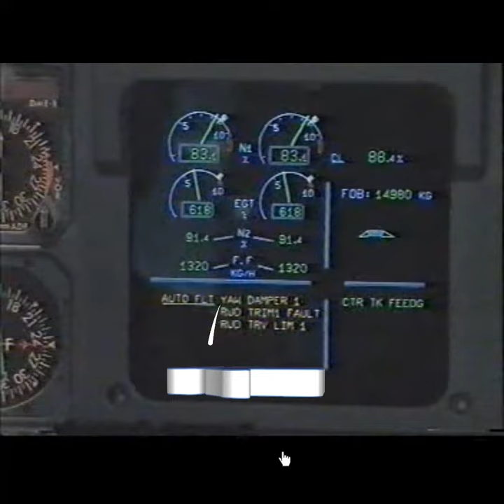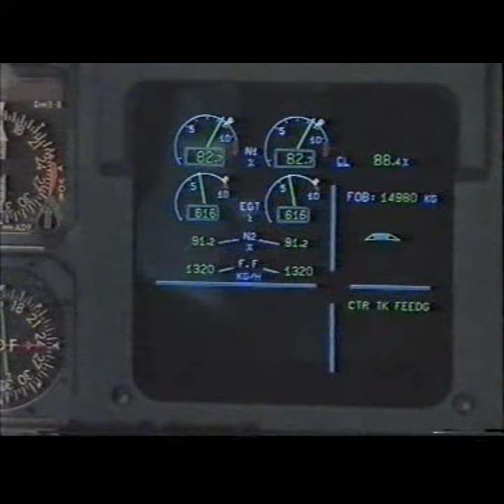08 - Airbus A320 Training Video AC ess bus fault no recover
Airbus A320 Training Video AC ess bus fault no recover